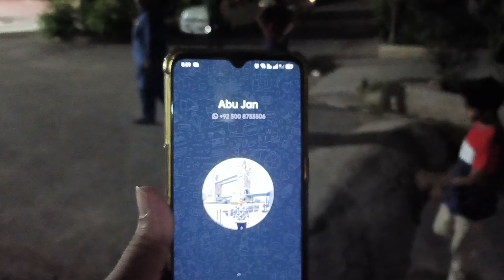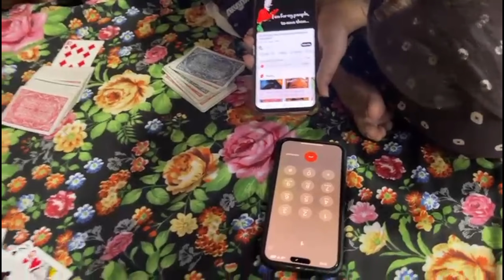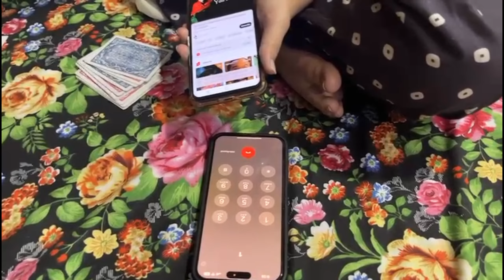Family dinner at LIT ||enjoyed alot and taste was awesome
In this vlog we all go for a family dinner at lit restaurant.
Taste was too much good and we enjoyed alot.
Outside the restaurant hamdan drive a car just for the picture or video.